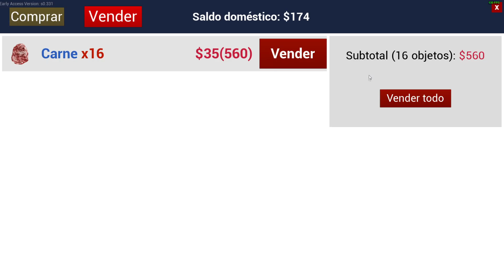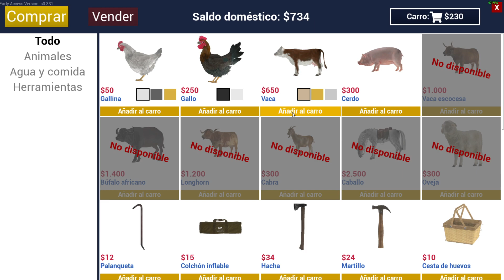Coche nuevo y granero super grande 😱😁😱 #03 - Ranch Simulator - FenixGM